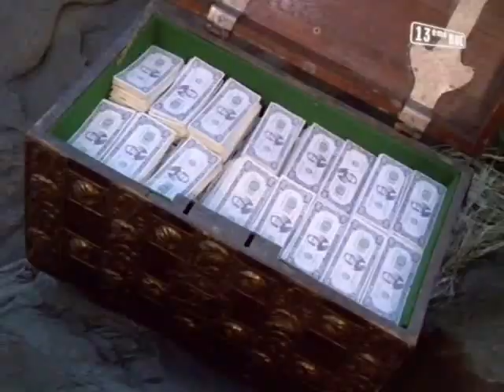magnum 🏝 la chasse au trésor B 🗺💰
la chasse au trésor 💰 tout l'monde court après le magot 🤑💸